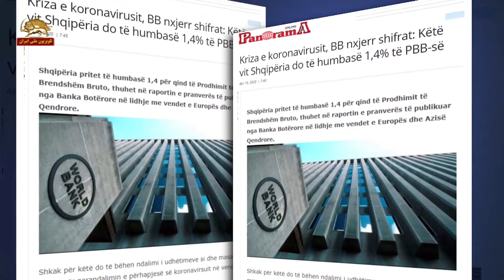نخست وزیر آلبانی : کمکهای بیشتر به مشاغل کوچک و اقشار آسیب پذیر تعلق خواهد گرفت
بنا به اعلام وزارت بهداشت آلبانی 7مورد جدید به تعداد مبتلایان به کرونا اضافه شده و شمار کل مبتلایان به 416تن رسیده است. با درگذشت يكنفر ديگر آمار درگذشتگان  به 23 نفر رسيد. بيماري كه امروز

درگذشت يك خانم 72 ساله بود كه به گفته وزارت بهداشت از بیماری های دیگری مانند نارسایی مزمن کلیه ، فشار خون بالا و کم کاری تیروئید رنج می برد.

نخست وزیر آلبانی هشدار داد از ماه آینده مجازاتهای بسیار شدیدتری در موردکسانی که  قوانین و ضوابط مبارزه با کرونا را نقض می کنند در نظر گرفته میشود.وی در عین حال وعده کمکهای بیشتر به مشاغل

کوچک و اقشار آسیب پذیر را داد و افزود: ما برای دوره ای یعنی تا پایان ماه می  پاداش جنگی می دهیم سپس برای متخلفان  شرایط را سخت تر می کنیم.  ما از نظر مجازات ها، در دوره اپيدمي بیشترین سخت گیری را بعمل مي آوريم. ما وضعیت خط آتش را بررسی می کنیم. اما نمیتوانیم رستوران ها و کافه ها را افتتاح کنیم . اين وضعيت همراه با ضوابط و قوانين سختگيرانه جدید 3 ، 5 یا 8 ماه ادامه پیدا ميکند. مردم از من سؤال می کنند که آیا به ساحل خواهیم رفت، امیدوارم چنین باشد ، ولي وضعيت آنطور که ما عادت کرده ایم پیش نخواهد رفت چرا كه ضوابط و مقررات را دنبال خواهیم کرد و هر گشایشي تدریجی خواهد بود.

 شورای نظارت بر بانکهای آلبانی، حقوق مدیران بانکها را ۵۰ درصد كاهش داد و تصمیم گرفت دریافت سود توسط بانکها را متوقف کند

در چنين شرايطي شورای نظارت بر بانکهای آلبانی، کارمزد همه اعضا و هيأت نظارت و همچنين حقوق مدیران بانکها را 50 درصد كاهش داد. این شورا همچنین تصمیم گرفت دریافت سود توسط بانکها را متوقف کند.تصمیم دیگر حذف هزینه های پرداخت الکترونیکی است. این تصمیم با هدف حمایت از مشتریان بانك در شرایط محدودیت تردد اتخاذ شده است.

بانک جهانی در جدیدترین گزارش خود در مورد اروپا و آسیای میانه اعلام کرد انتظار میرود کشور  آلبانی به دلیل شیوع کرونا  ۱.۴ درصد از تولید ناخالص داخلی خود را از دست بدهد.دلیل این امر ممنوعیت سفر و اقدامات انجام شده برای جلوگیری از شیوع ویروس کرونا در کشور است.

ویروس کرونا به تولید ، تجارت ، جهانگردی و سایر خدمات غیر تجاری آسیب رسانده است. بخش های جهانگردی و حمل و نقل، صدمات شدیدی متحمل شدند چرا که به ميزان زيادي از اشتغال در اين كارها کاسته شده است.